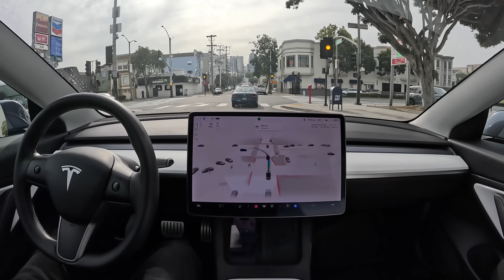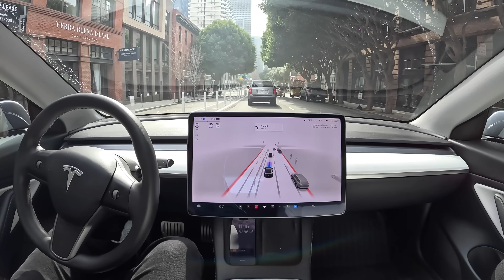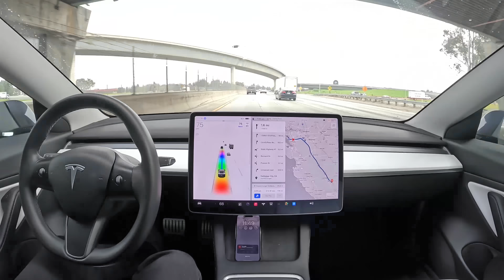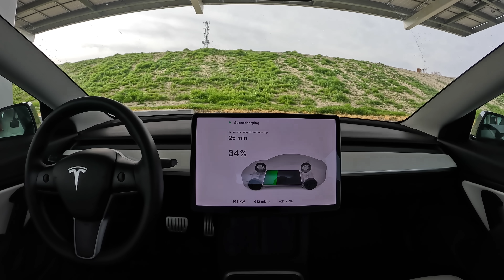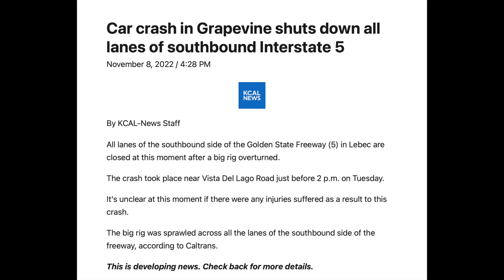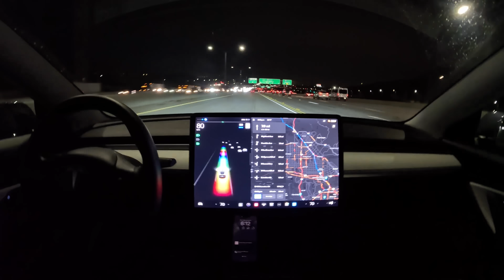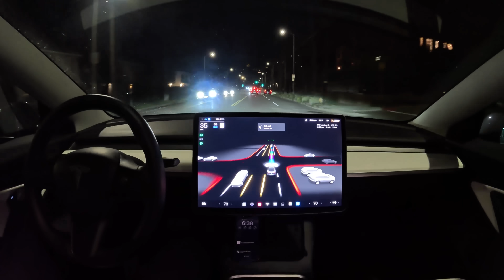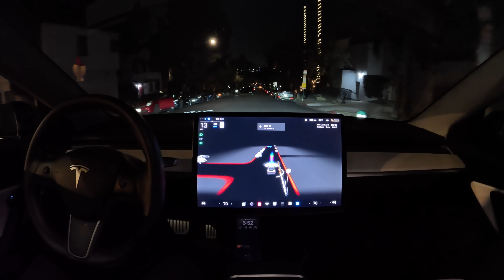San Francisco to Los Angeles on Tesla Full Self-Driving Beta 10.69.25.2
Tesla Full Self-Driving Beta drives from San Francisco to Los Angeles. One takeover due to a major crash with an overturned Semi that stopped traffic for a long period of time, causing FSD Beta to enter park.